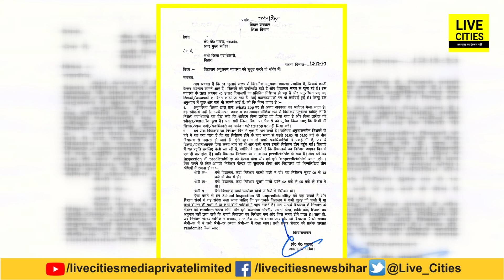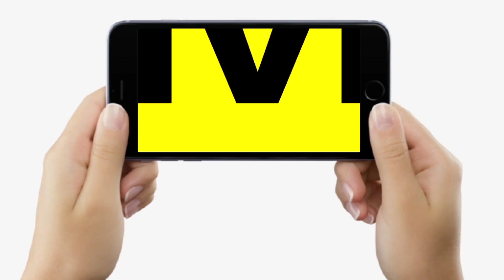IAS KK Pathak ने शिक्षकों की पकड़ी चोरी, ऐसे धर दबोचा ! अब नहीं बच पाएंगे, छुट्टी लेना तो भूल जाइए!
IAS KK Pathak ने शिक्षकों की पकड़ी चोरी, ऐसे धर दबोचा ! अब नहीं बच पाएंगे, छुट्टी लेना तो भूल जाइए! | Bihar News | LiveCities